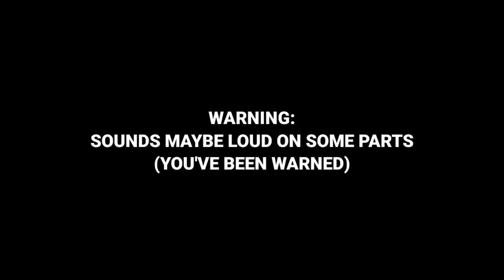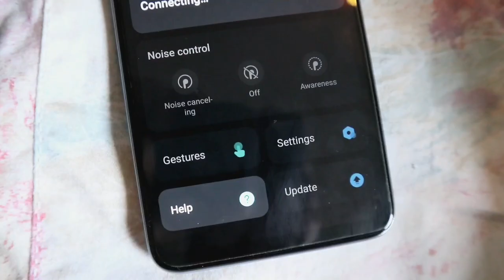EXTREME IGNORING MY MOTHER PRANK (Unexpected Reaction)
Eto na! Malupitang prank kay mommy! Sorry mommy, I love you 🙏😁

The HUAWEI FreeBuds 4 via Huawei Store, Shopee, or Lazada is now available at PHP 6599 from its original price of PHP 7999. This
special offer is valid until August 17, 2021, and it is packed with a FREE 3-month HUAWEI Music VIP Subscription as well as a FREE Night Light (Moon) worth PHP 999)